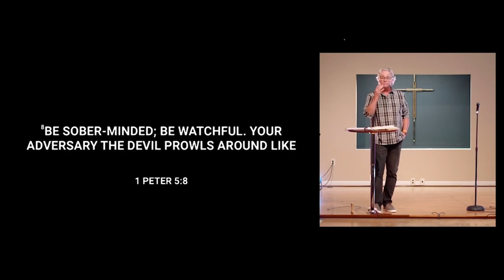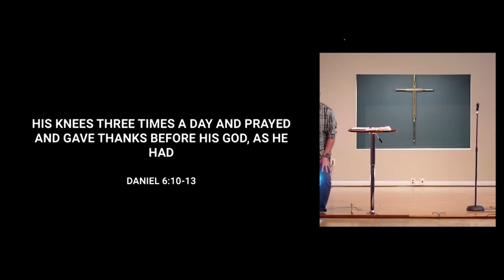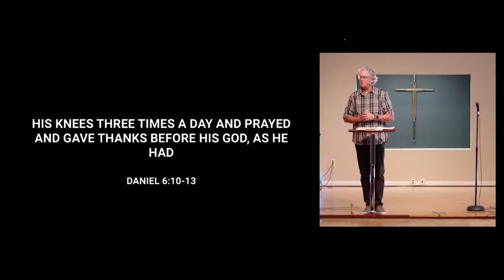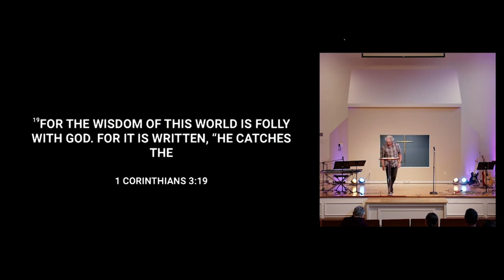Dare to Be Like Daniel - part five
When the Lions Come
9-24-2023